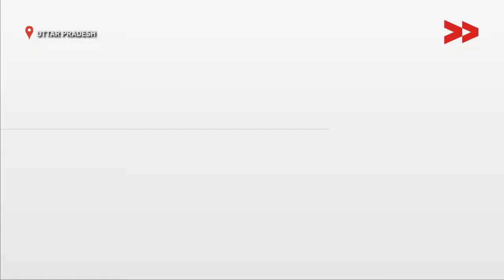20 old people waiting for Old Age Pension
Community Correspondent Brahmajeet reports from Uttar Pradesh for Video Volunteers.